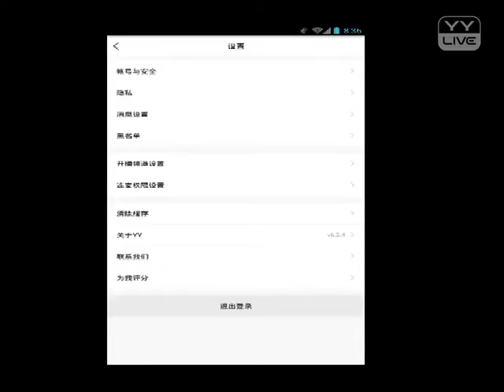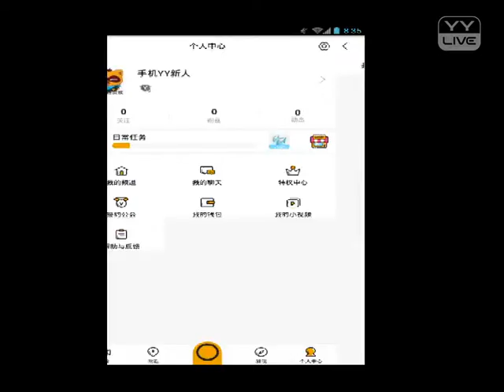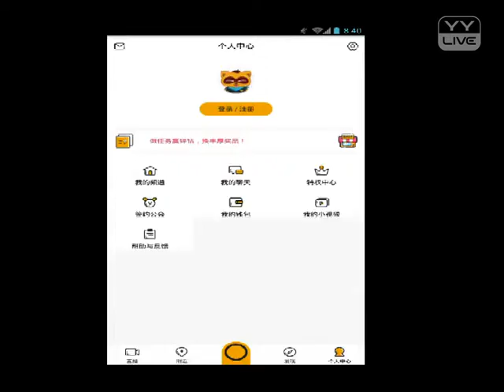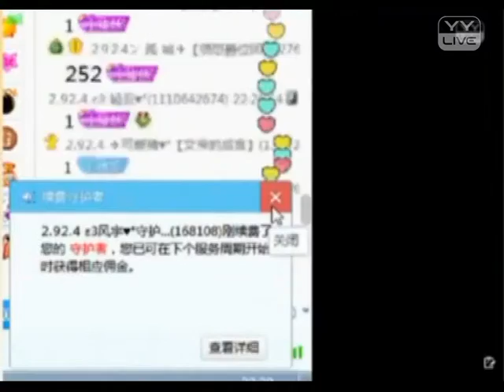YY 神曲 文er -《守護大飛機》（Artists Singing・Dancing・Instrument Playing・Talent Shows) .mp4